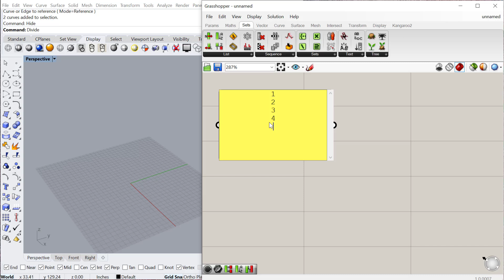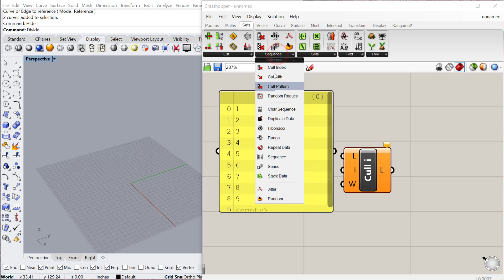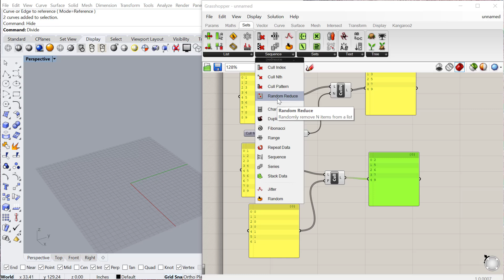Grasshopper Tutorial: Cull List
In this tutorial, we look at the various culling components in Grasshopper 3d and how to remove items from a list.